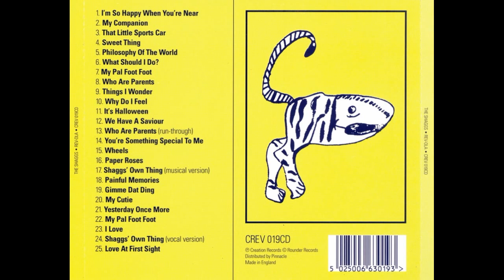The Shaggs - Rev Ola 1969 (Full Album 1993) Compila.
The Shaggs were formed in Fremont, New Hampshire in 1965. In 1969 they recorded and released their debut full-length, Philosophy of the World on Third World Records.
1  I'm So Happy When You're Near
2  My Companion
3  That Little Sports Car
4  Sweet Thing
5  Philosophy Of The World
6  What Should I Do
7  My Pal Foot Foot
8  Who Are Parents
9  Things I Wonder
10  Why Do I Feel
11  It's Halloween
12  We Have A Saviour
13  Who Are Parents (Run-Through)
14  You're Something Special To Me
15  Wheels
16  Paper Rose
17  Shaggs' Own Thing (Musical Version)
18  Painful Memories
19  Gimmie Dat Thing
20  My Cutie
21  Yesterday Once More
22  My Pal Foot Foot
23  I Love
24  Shaggs Own Thing (Vocal Version)
25  Love At First Sight